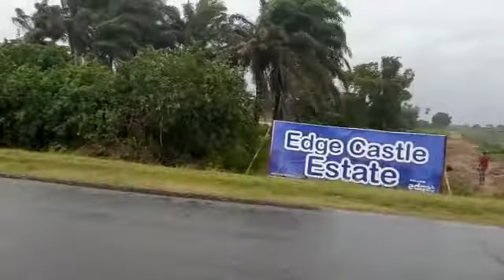Land For Sale In Edge Castle Estate Ibeju-Lekki Lagos Title Gazette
EDGE CASTLE ESTATE
Is an outstanding estate among its equals with a rare excellence. 100% DRY AND FACING THE EXPRESS. Neighborhood watch experts on real estate has envisage over 300% appreciation of property in Dangote refinery and lots of other projects within lekki free trade zone area are energised in two years time.

LOCATION : Edge Castle Estate is Located at Ebutu-Lekki town Ibeju-Lekki, Few Minutes’ drive after the Dangote Refinery directly facing Lekki
 LCDA
Title: Gazette
Price: N4.5M per Plot
Plot size: 600sqm
Commercial Plots available @10% per Plot
NEIGHBORHOOD
 The proposed lekki Airport,
 Lekki International seaport
 Power Oil Company,
 Lekki Secretariat
 Rehoboth Park & GardenDangote Refinery

A gazette show communities or villages that have been granted excision. It means the land is free from every known encumbrances.

INFRASTRUCTURES INCLUDE:
 Perimeter Fence
Drainage System
 Road Network
Streets Light
Park
Recreational center
Such as swimming pool, tennis court, football pitch and gardens.

PAYMENT Methods: Outright and instalment plan are available.
Enquiries  Inspection  Purchases  call/whatsapp
worldmarks properties limited